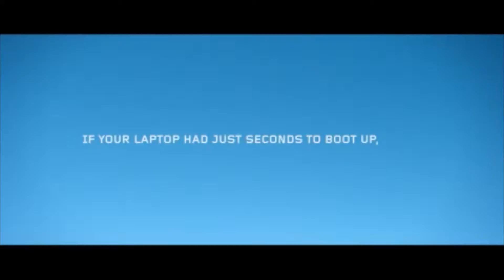Video Pick of the Week